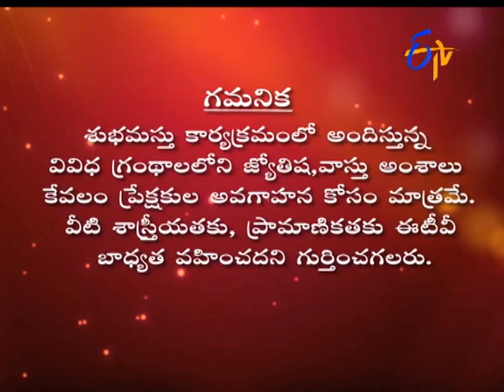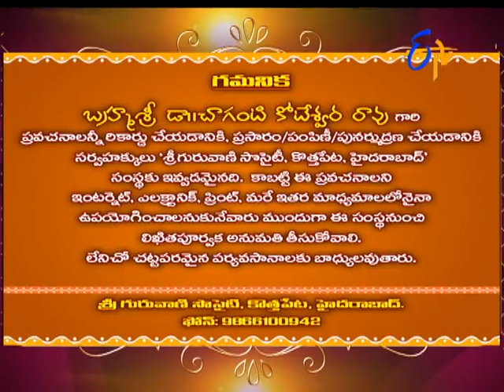Subhamastu | 2nd April 2017 | Full Episode| ETV Telugu